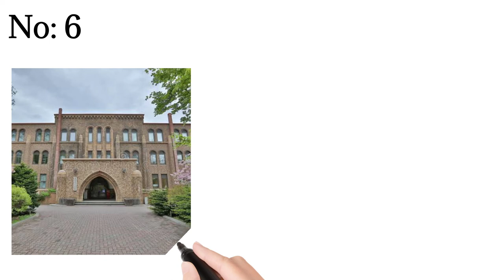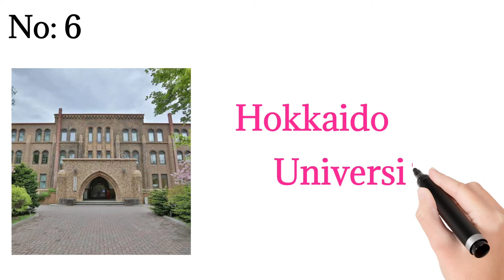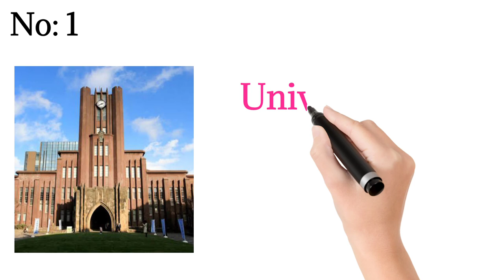Top ten Universities in Japan (2022) // short life//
Here we discussed some information about top ten Universities in Japan